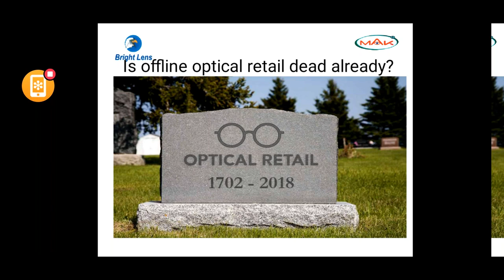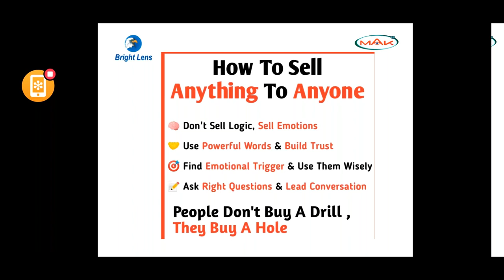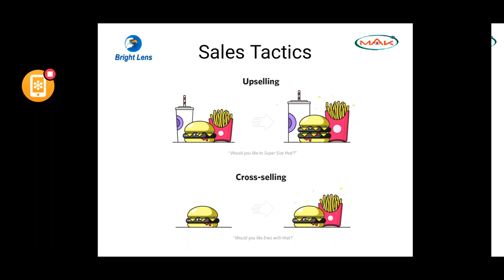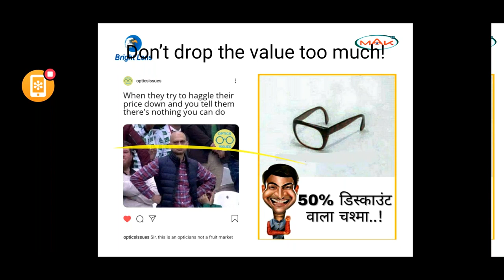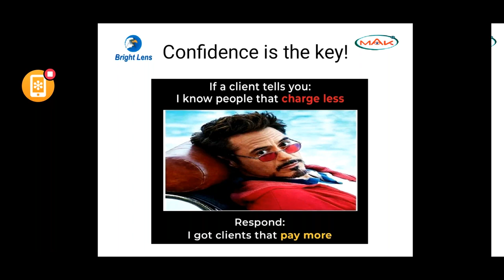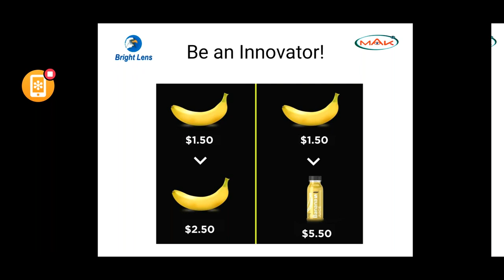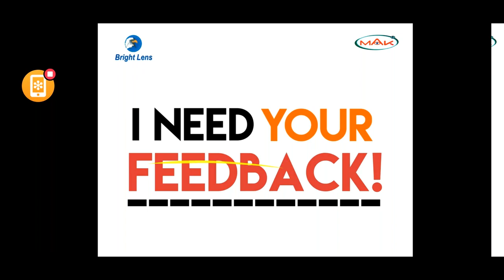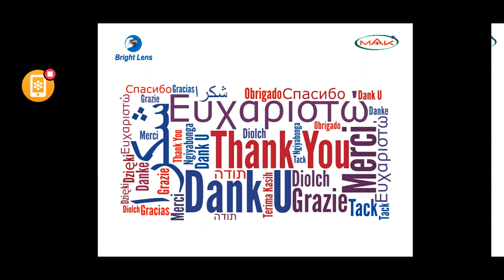Retail Optometry Sales/ Customer Retention Tactics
Retail Optometry Sales/ Customer Retention Tactics by Murtuza A. Kanchwala, M.optom, "Fellowship British Dispensing Optician".